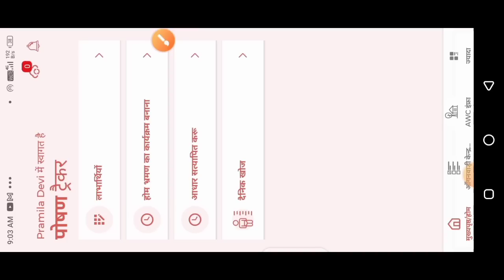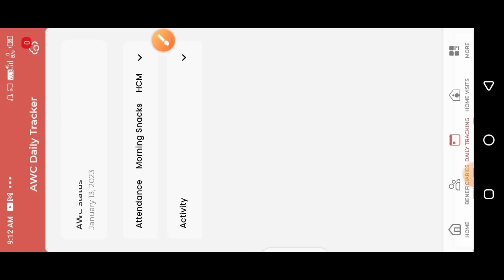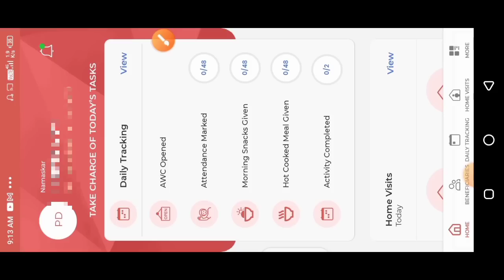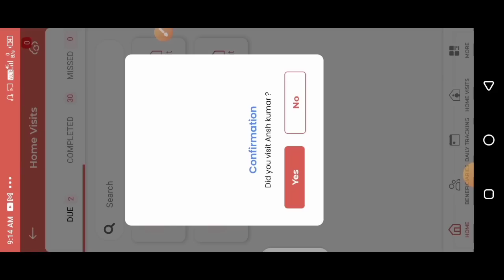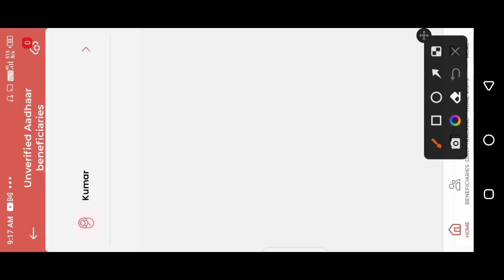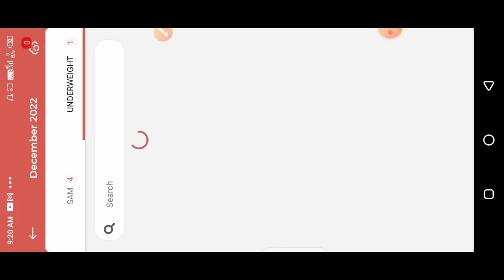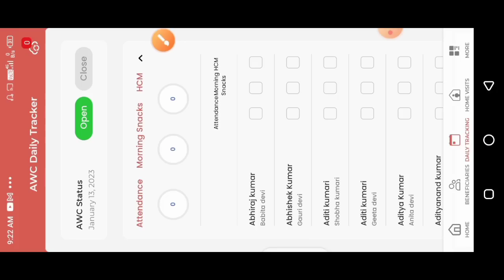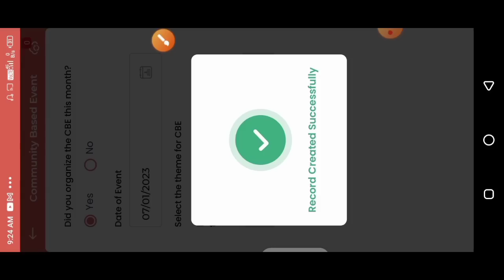Poshan Tracker Big Update|New Update 18.0|डैशबोर्ड चेंज |A-Z पूरी जानकारी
लाइक कीजिए 👍
कमेंट कीजिए...

Anganbari news
Anganwari anpration
Poshan Tracker
Poshahar vitran
Anganwari pmmvy
Anganwari mkuy
Poshan Tracker tikakaran
Bihar anganwari